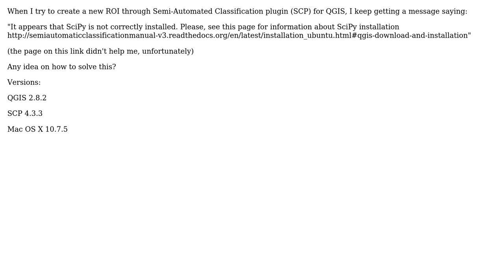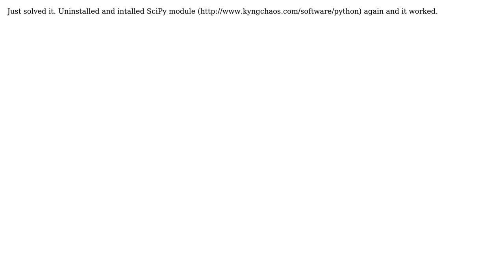GIS: Semi Automated Classification plugin (QGIS) error when trying to create ROI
With thanks & praise to God, and with thanks to the many people who have made this project possible! You are responsible for your own actions.